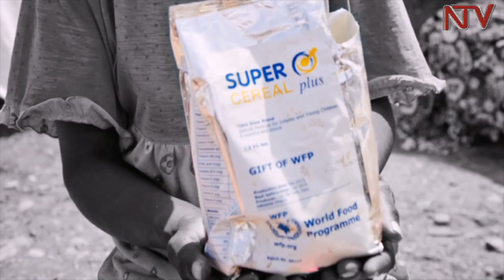2 people dead after eating UN World Food Programme supplies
Locals in Karamoja have been hospitalised after eating food donated by a relief agency, the World Food Programme.

Two deaths have been confirmed in the districts of Napak and Amudat where the problem was reported first.

Police has sanctioned an investigation seeking answers on the procurement of this food into the country.